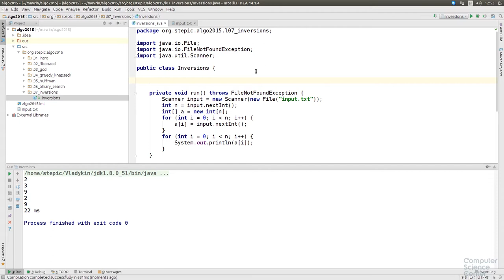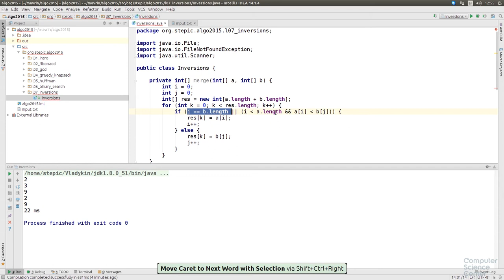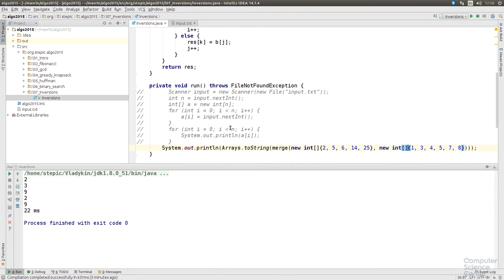Алгоритмы теория и практика Методы - 113 урок. Практика на Java: Число инверсий